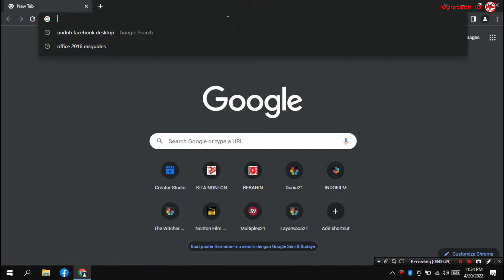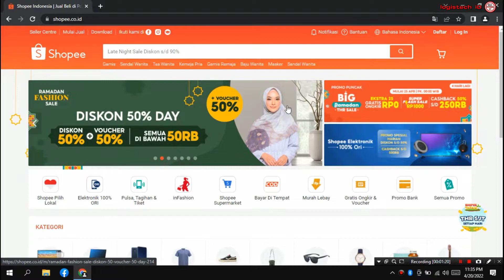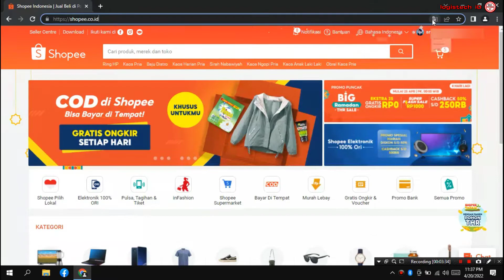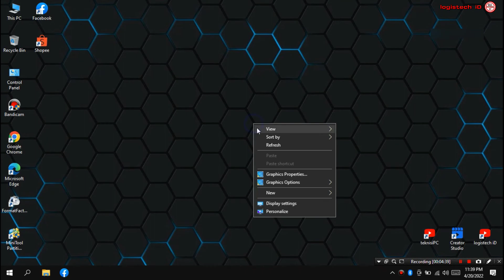CARA MUDAH INSTALL APLIKASI SHOPEE DI LAPTOP TANPA EMULATOR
MUDAH ! INSTALL APLIKASI SHOPEE DILAPTOP DAN DI KOMPUTER TANPA EMULATOR
Tentang cara install aplikasi shopee dilaptop
-Kumpulan setting windows 10 & 11